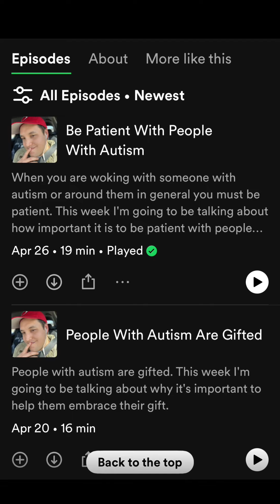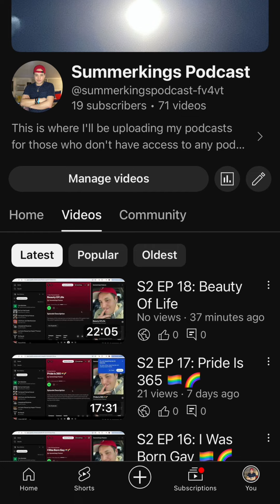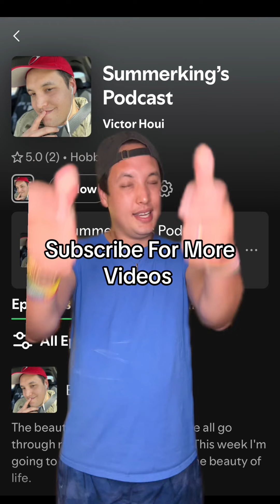New Episodes On My Podcast! 😁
It’s been a while since my last update on my podcast here are the episodes I’ve made in the last few months.

1740 E Stroop Rd
Kettering, Ohio 45429